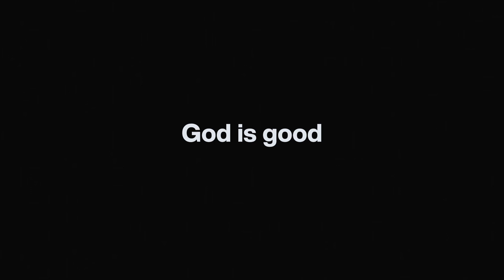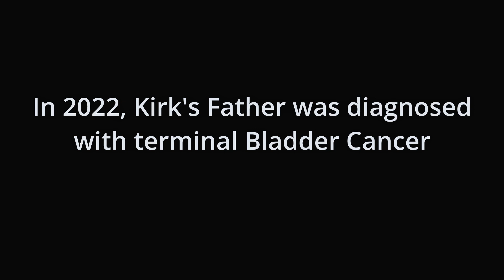52 Stories Ep 46 // God Is Good. All The Time.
52 Stories exists to help you to grow in your faith through the faithful testimony of others. We will release a new episode on Sundays every week for an entire year.

Join Grace Covenant Church for our live worship experience. Connect with our Grace Online Community, engage in live worship, and hear impactful teaching.

To partner financially with Grace Covenant Church to reach people all around the world